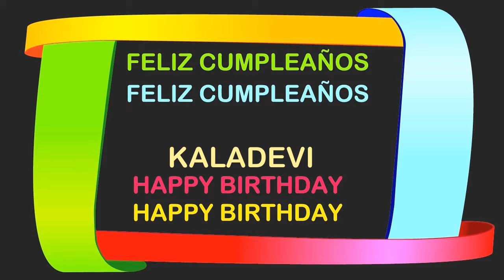Kaladevi Birthday Postcards & Postales